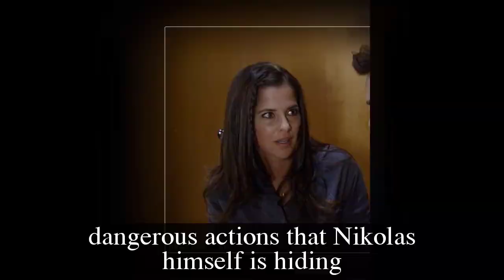General Hospital Spoilers for Thursday, February 9 | GH Spoilers 2/9/2023